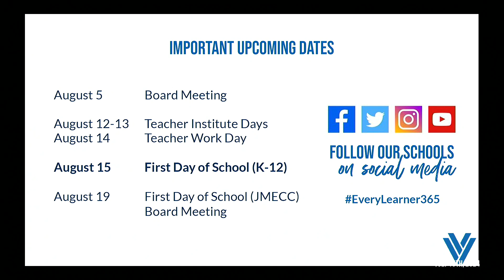VVSD Supt. Dr. Keith Wood’s Update to the Board at the July 15 Meeting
VVSD Superintendent of Schools Dr. Keith Wood provided an update to the Board of Education at the July 15 Regular Meeting.  Supt. Wood’s report includes information about online registration for returning VVSD students and a brief overview of summer activities taking place in our schools.